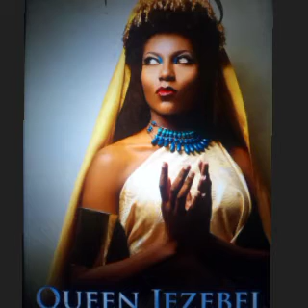Jezebel PROJECTS with Fear,isolation, exhaustion be not discouraged we are winning